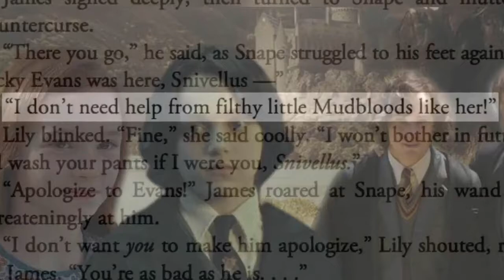The Tragedy of Severus Snape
I had to cut quite a bit of footage to hear his whole check his origin story I used this video for reference RIP Alan Rickman